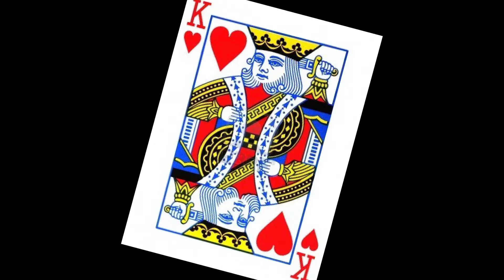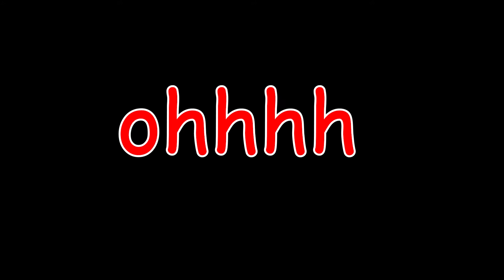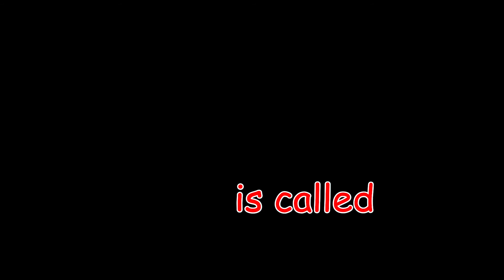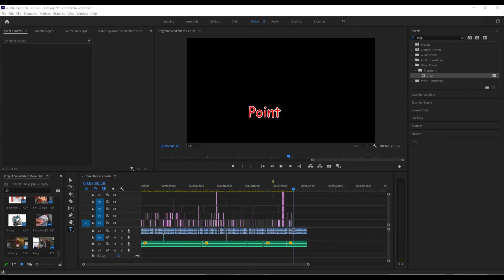69 Useless Facts (give or take 19)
Here are fifty random facts to annoy your friends and family with.
Please go follow my editor who put so many hours into this video: